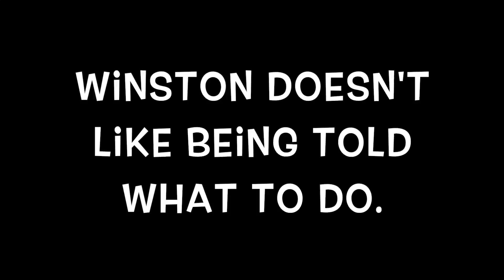Dog Trolls Old Man and then Tells Me Off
The guy doesn't understand Winston and Nevaeh grew up together. Then Winston tells me off because he is sick and tired of my crap.